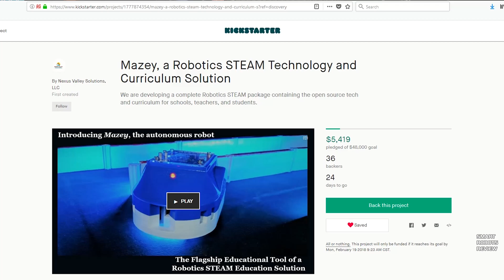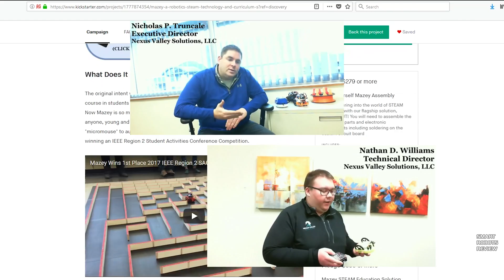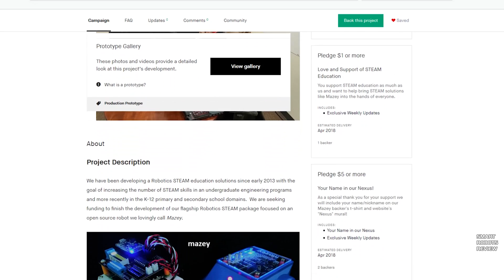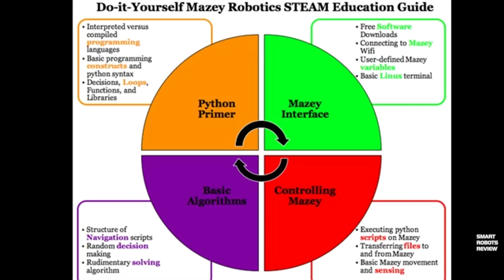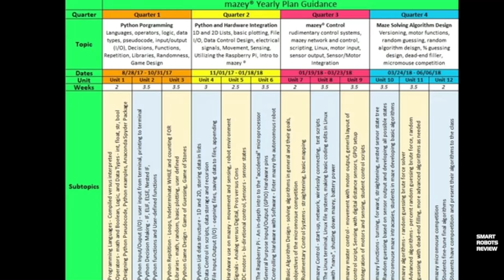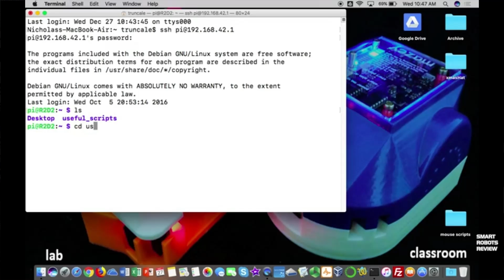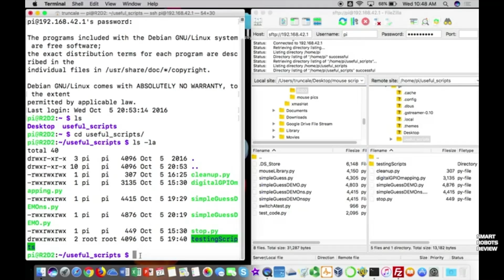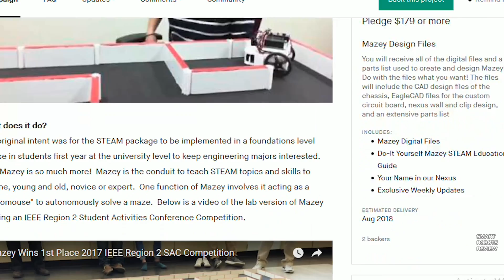Mazey The Amazing STEAM Education Robot - Smart Robots Review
On this special Pioneer Tech edition of Smart Robots Review, Elias spotlights the Mazey robot kickstarter campaign.    Mazey is a programmable autonomous robot that can be utilized to expose middle and high school students to the concepts of engineering.

The Robot is controlled with a Rasberry PI A+, equipped with 7 sensors, 2 DC motors, magnetic rotor encoders, programmable switches, USB WiFi Adapter, LiPo battery.

Nexus Valley Solutions - the parent company behind Mazey- started a crowdfunding Kickstarter campaign to finance this project.

I would like to thank Nicholas Truncale for coming on the show to speak about Mazey and the kickstarter campaign.

This video was filmed on Panasonic G85 4K DSLR Camera:
(U.S.A. link only)
(U.K. link only)

This VIDEO was EDITED using Adobe Premiere PRO CC on a PC.